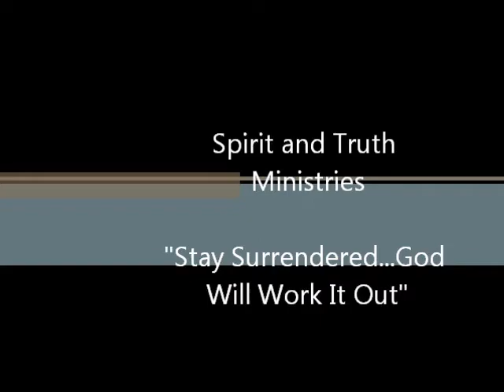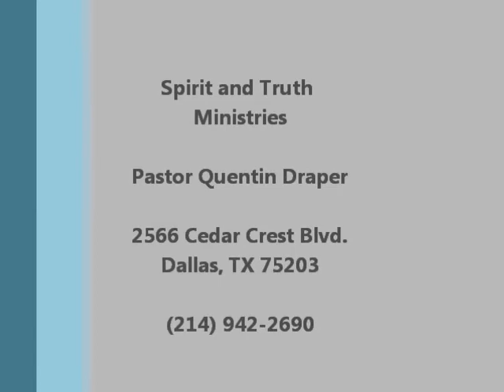Spirit and Truth Ministries - Pastor Draper Snippet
Sunday, March 6 2011 - Short snippet as Pastor Draper speaks on surrendering to God and trusting Him to work things out. Be Blessed!

for more!